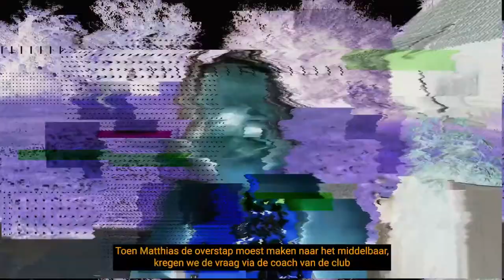Casse For Gold: Aflevering 1: Van schaken in quarantaine tot wereldkampioen judo in Boedapest.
5-delige reeks die we maakten in samenwerking met Nieuwsblad en Sportwereld waarbij de kijker een unieke blik achter de schermen kreeg van Matthias Casse zijn voorbereiding op de Olympische Spelen van Tokyo2020.
De reeks kwam tot stand dankzij de steun van partners Basic-Fit, Ethias, Komatsu en Subaru.